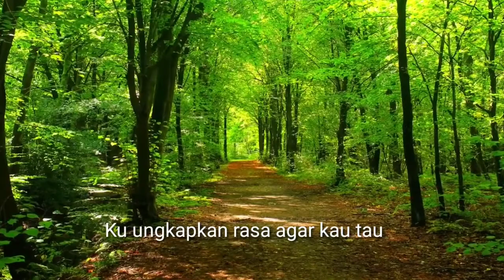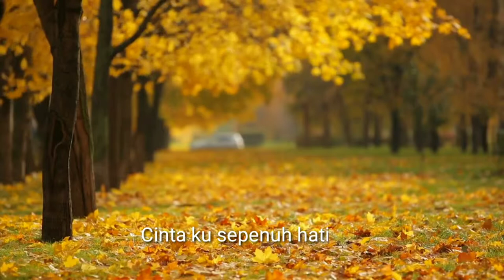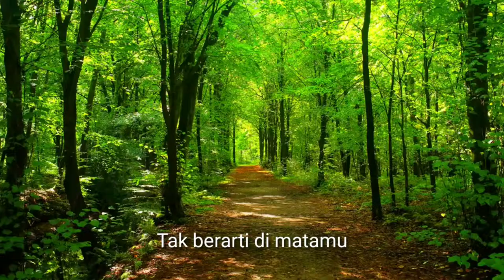SALAHKAH. SIMPEL BAND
Berawal dari nongkrong tercetuslah ide untuk membentuk band yang bernama SIMPLE BAND dan di bentuk pada tahun 2009,yang diambil dari masing masing kehidupan para personil SIMPEL yang artinya sederhana,para personil tinggal di desa kecil kaluppang kabupaten pinrang,dan tercipta lah ide untuk membuat lagu untuk di rekam dengan mini album.jenis genre musik POP slow Rock.
1.SELINGKUH
2.TIARA
3.CLBK
4.SALAHKAH
5.EXOTIC
Adapun formasi bentuk personil
ERWIN gitaris/vocalis (pencipta lagu)
YUTHA vocalis
TAMEN Drum
SHABERT SHABA Bass